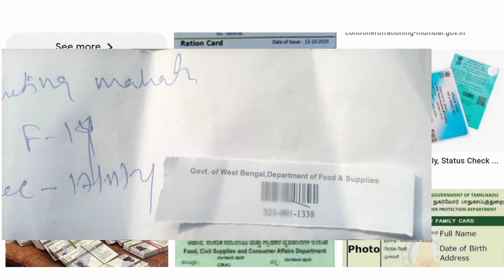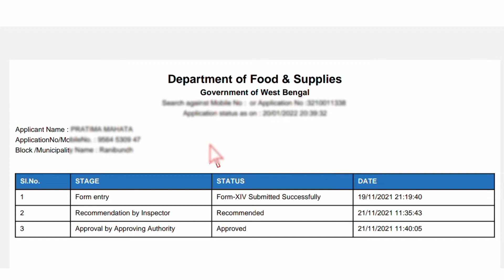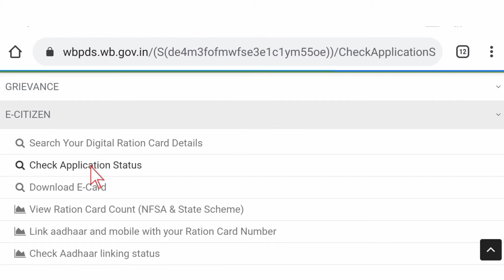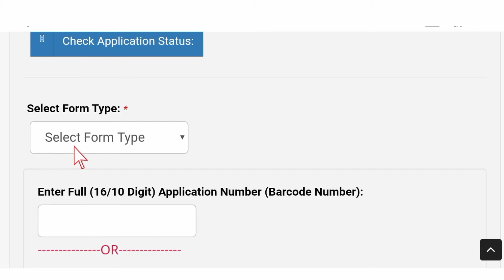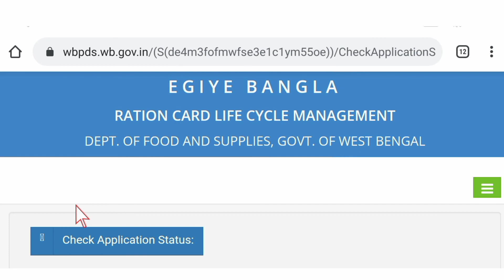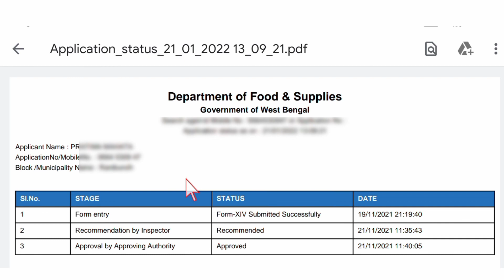Ration Card Status Check 2022 | Online Ration Card Status Check Bangla